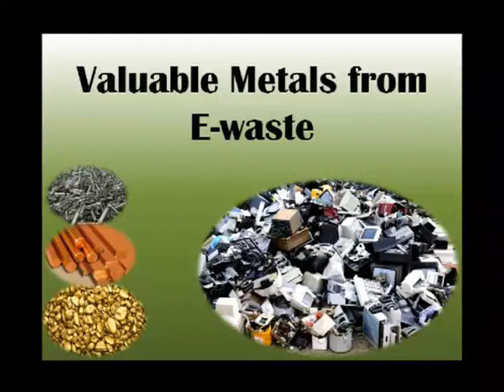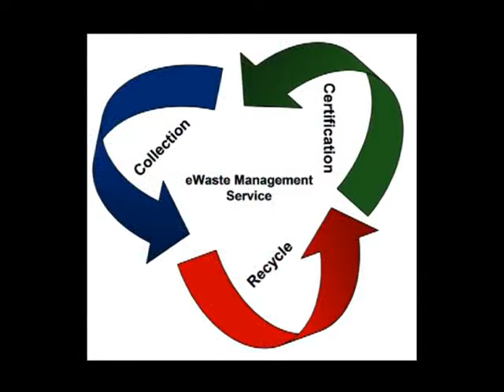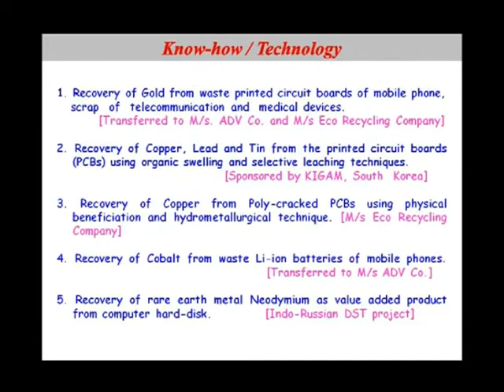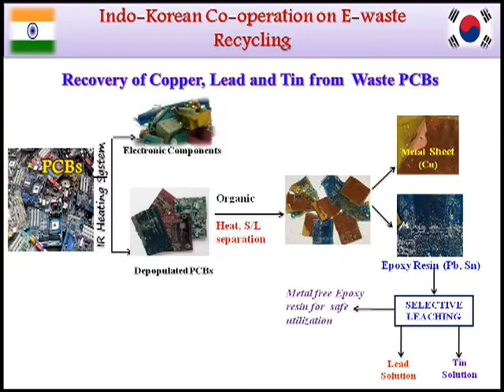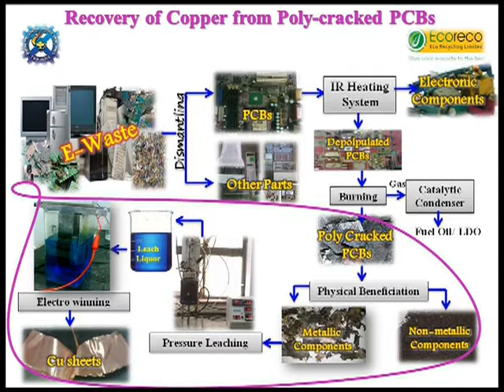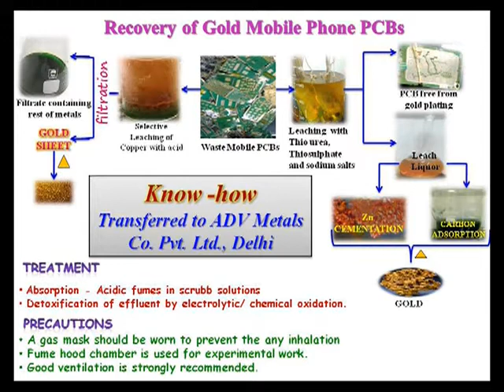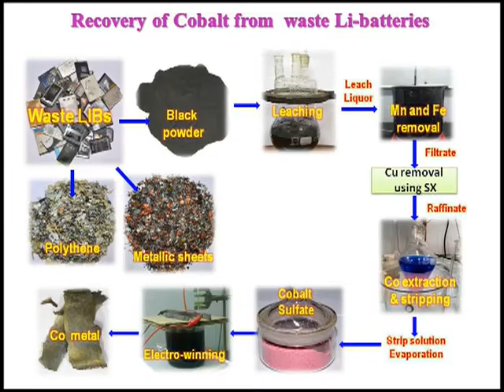CSIR-NML Valuable Metals from E Waste